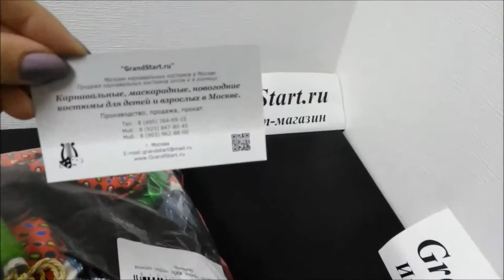👍 Костюм Безумного Шляпника 💫 из Алисы в стране чудес — Магазин GrandStart.ru ❤️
🌟 🇺🇸 The Costume of the Mad Hatter 💫 from Alice in Wonderland — Shop GrandStart.ru 🌟
✅Видео Смотреть Обзор Одежда Костюмы Распаковка Товар LifeHacking Лайфхак Видеообзор Интернет-магазин Grandstart.ru ГрандСтарт.ру ®️ ГрандСтарт 💫 СПб. Grand 💫 Start
🌟 Производство, продажа костюмов для детей и взрослых. 🌟